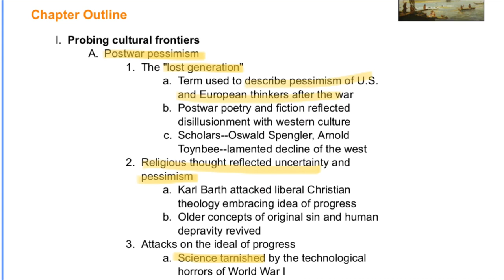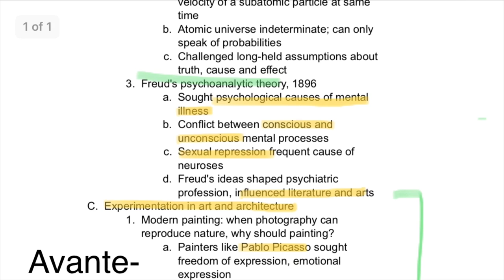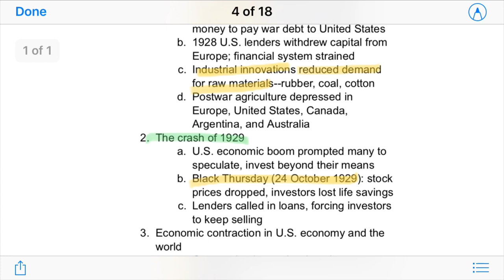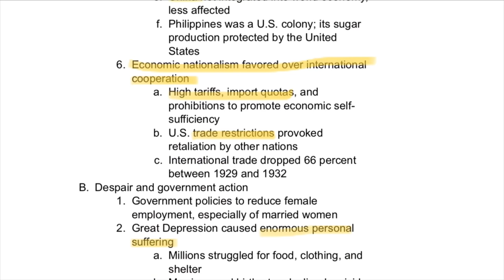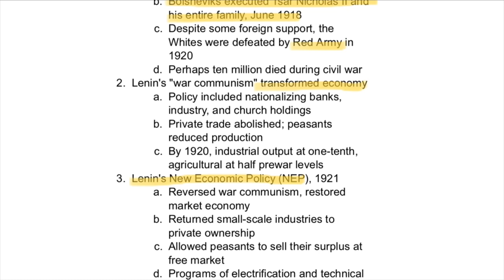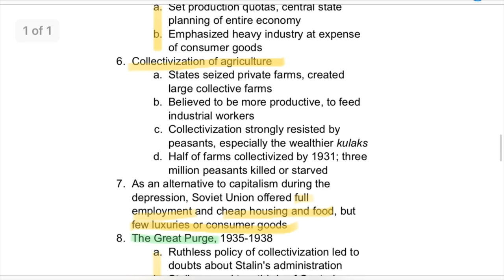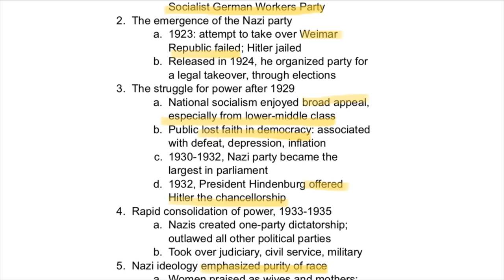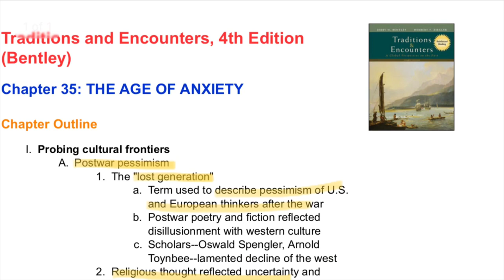APWH: The Age of Anxiety: Post WWI (Ch. 35 Traditions & Encounters)